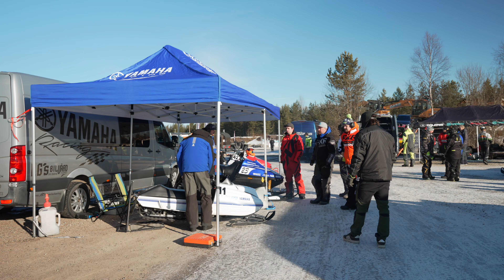SnowMeet – Snö, Skotrar & Skotercross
Häng med mig i den här videon på SnowMeet i Sveg. Gillar du snö, skotrar och skotercross, då är det här eventet absolut något för dig! I år var huvudfokus veteranskotercross.

SnowMeet 2023, en veteranskotercross-tävling med närmare hundra startande, blev ett ett fartfyllt evenemang som lockade mängder av åskådare. Det kom över 2000 personer för att se veteranskoterförarna göra upp om vem som var snabbast i de olika klasserna och för att umgås och ha kul.

Evenemanget avslutades med freestyleskoteråkaren Marcus Ohlsson och hans FSX-Show.

Pallplaceringar SnowMeet Sveg 2023.

Klass: Fläktkyld upp till 400cc
1 Jon Liljedahl Yamaha ET 340 -81 Team Nacksving
2 Lowe Ångman Yamha ET 340 -79 Team Ahlnäs
3 Alfred Olofsson Ski-Doo Olympic 377 -75 Hållan Racing

Klass: Fläktkyld över 400cc Racerklass
1 William Woxlin Yamaha SS -82 Team Nordex
2 Nils Stern Yamaha Xlv -87
3 Lilleman Andersson Yamaha Xlv 540 -88 Sjögrå Bacon & Kamaxlar

Klass: Millennium upp till 600cc
1 Joel Dorra Ski-Doo Mxz X -99 Hållan Racing
2 Johan Svelander Yamaha Phazer II -91
3 Crister Norman Polaris XLT -95

Klass: Millennium över 600cc Racerklass
1 Andreas Mårten Yamaha Rock ?n Roll Trippeln Team Evohall Racing
2 Per-Mikael Wagenius Yamaha Viper -02 Team Åkerström
3 Henrik Olsson Lynx Ravecross

Klass: Barnskoter 200cc Guldhjälm
1 Melvin Andersson Ski-Doo 200 -23
2 Freja Andersson Ski-Doo 200 -23
3 Colin Eriksson Yamaha Snowscoot 200 -22 Team Yamahastore Sälen

Musik & Ljudeffekter

I den här videon…